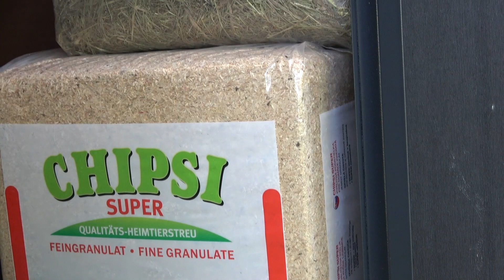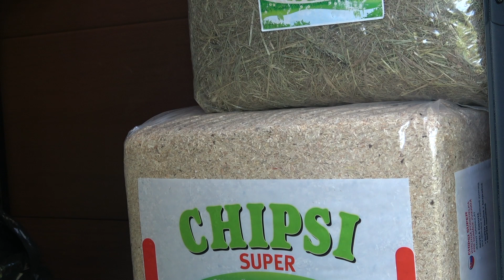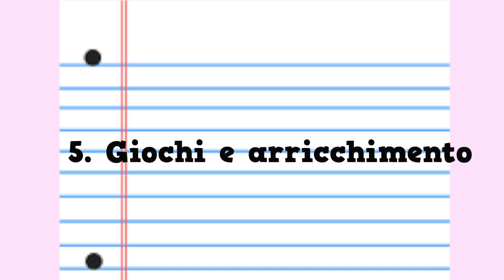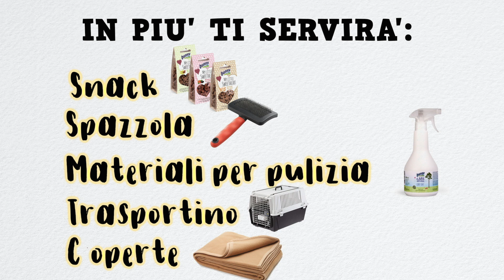TUTTO QUELLO CHE TI SERVE PER IL TUO CONIGLIO- Le cose essenziali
Ecco tutto il necessario per un coniglio! Se stai pensando di prenderne uniìo questo video ti sarà molto utile!